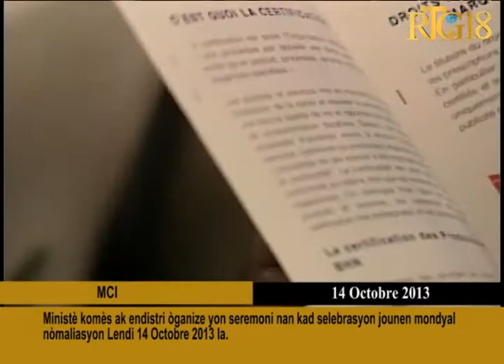Ministè komès ak endistri òganize yon seremoni nan kad selebrasyon jounen mondyal nòmalizasyon Lendi